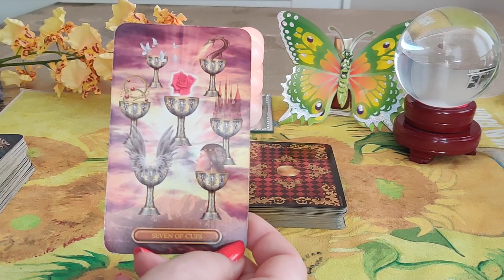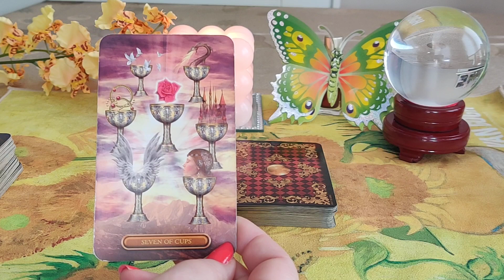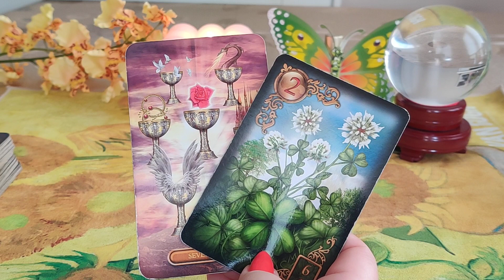KARTY DNIA 05.05.2023 🪄💫🔮